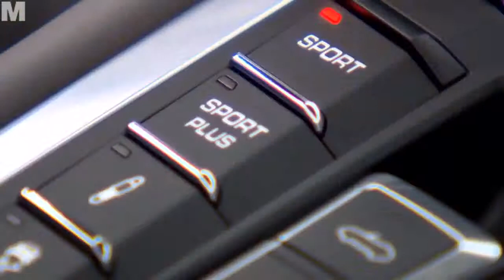Porsche Boxster S neues Modell